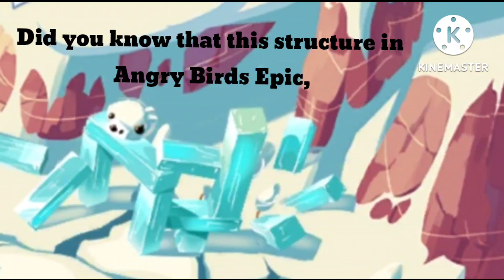Did you know that in Angry Birds Epic...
A fun fact I noticed while playing Epic, which I decided to share!

Hi! I'm Epic Expert and I make Angry Birds, FNaF, Minecraft and Roblox videos here on Youtube!
I try to create enjoyable experiences, worth YOUR time.

⚠️Keywords [IGNORE]⚠️
angry birds epic gaming mod hack glitch bug old rovio sega mobile gameplay rovio 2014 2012

Achievement Unlocked:
Depths of the Description
[Awarded for reaching the depth of the